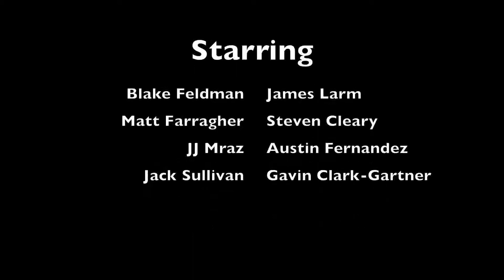WW1 in Russia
Our AP World History video project on WW1in Russia, including a felt-bearded Lenin and a laid back Boyar.